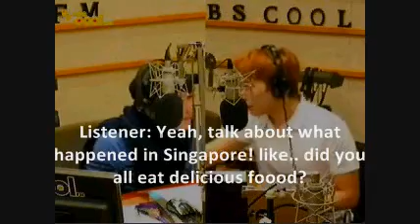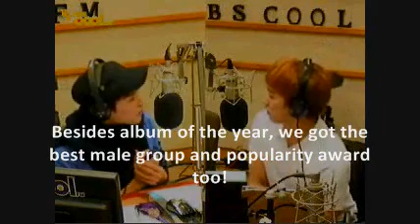Eng Sub [111130] Sukira - Ryeowook Sungmin talks about Singapore and MAMA!!!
OMG. I know they're happy :D~ Basically what they say ( at the part where i stop subbing) is that the event had alot of overseas performers with cool performances. All the artiste siting below the stage stood up and got so high. Ryeowook said he was shocked when he saw Apink's actions. Because Apink wore dresses, their actions were lady-like. But They got so high that they were putting their hands in the air too!
Sungmin also talk about the after party where dr dre and snoop performed, he got high too :D Then he said Kim Hee Sun presented at the awards, and all of them were so excited, even beast members. They also talked to her at the after party.